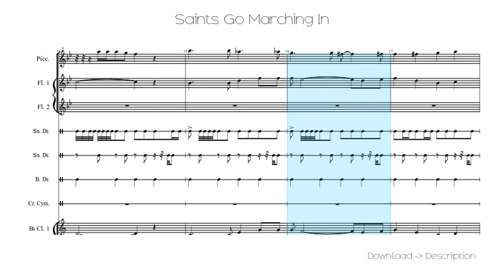🎶 Saints Go Marching In 🎸🎸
Sheet for song: 🎶 Saints Go Marching In 🎸🎸